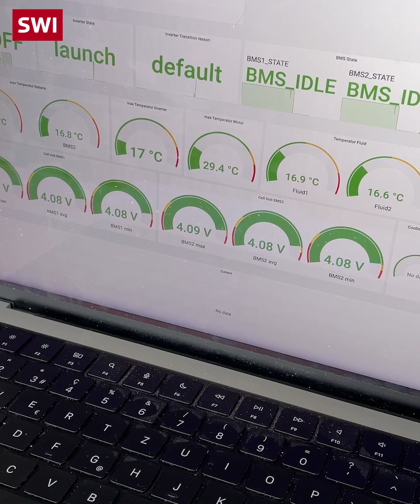Student-made electric plane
A four-seater battery-powered electric plane was recently launched by students at the federal technology institute ETH Zurich. A team of 20 engineering students took two years to make it for their bachelor’s degree.
The outer shell was made by the South African kit aircraft manufacturer Sling Aircraft. But the students replaced the combustion engine with an electric propulsion mechanism, powered by a modular battery system fitted with a special cooling network.